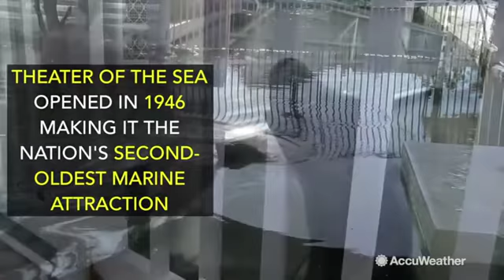Sea lions return home after Hurricane Irma evacuation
Share link:
Breaking News 16/11/2017, US News 16/11/2017, World News 16/11/2017